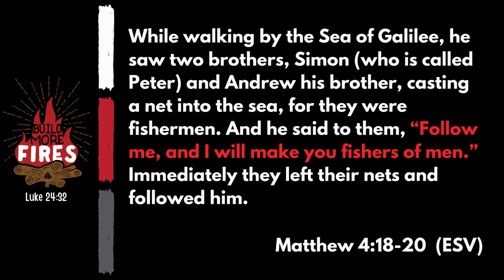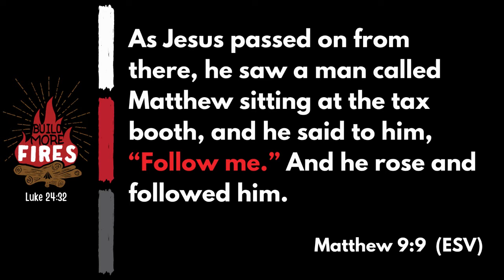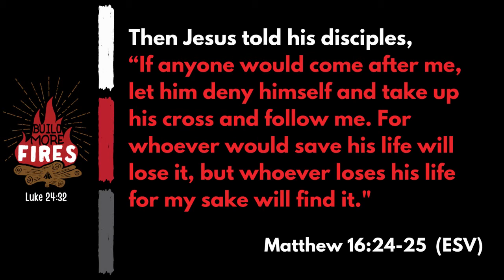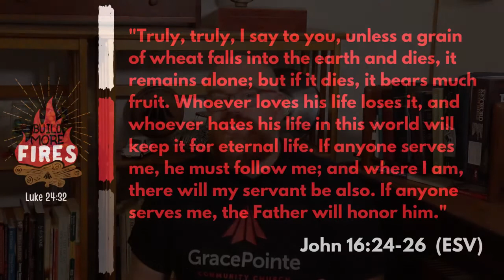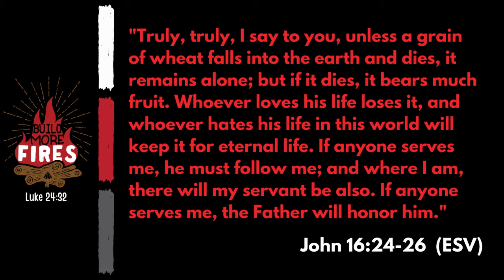Origin Stories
What do you have in common with your super hero's? What does it take to be super as a follower of Jesus? Find out this week as we take a look at some awesome origin stories in the Bible!

and scroll to the bottom of the page to access an ebulitien complete with discussion questions. Looking for a someone to discuss with?